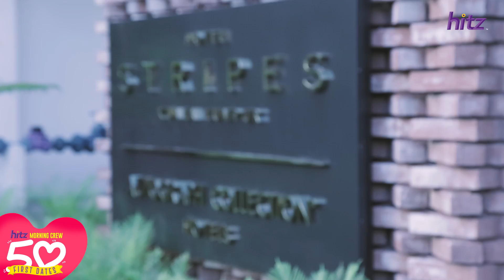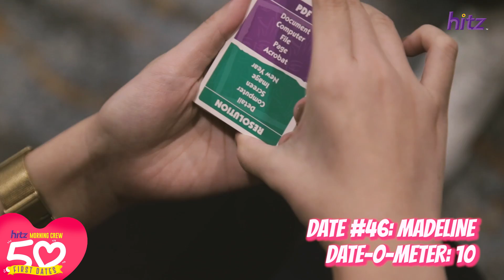Has Arnold Found The One? | HMC 50 First Dates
50 dates, 50 women. Has Arnold finally found what he's been looking for? And better yet, is he what she wants?